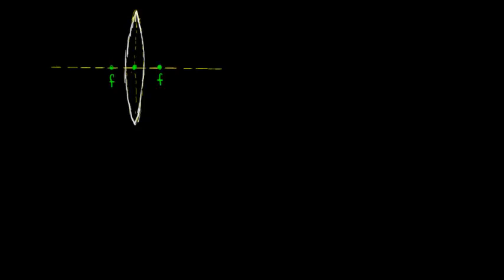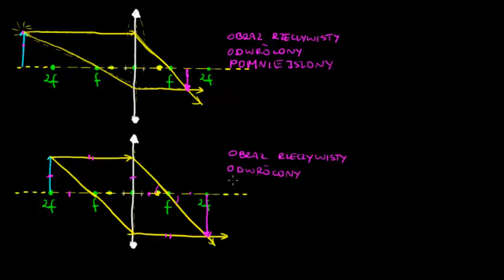Soczewka wypukła: przykłady